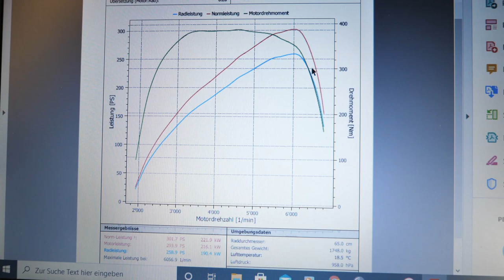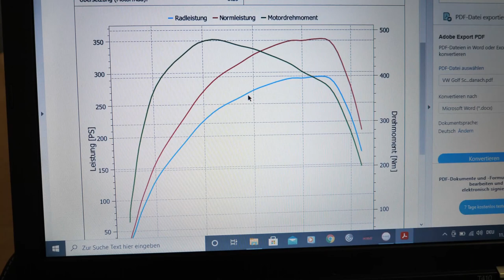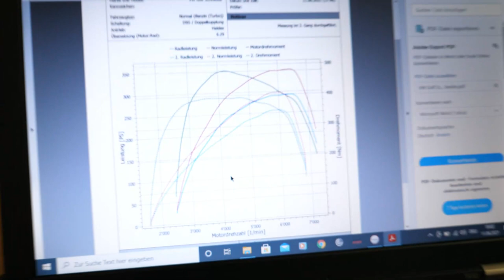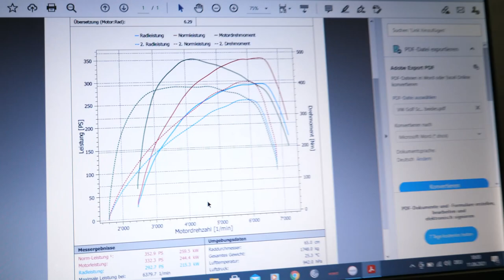VW Golf 7R Variant // Leistungssteigerung & DSG Optimierung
Ein Kunden Golf 7 R Variant bekommt in diesem Film folgende Arbeiten:
- Stufe 1 Leistungssteigerung mcchip-dkr
- DSG Optimierung mcchip-dkr
- DSG Öl - Spülung